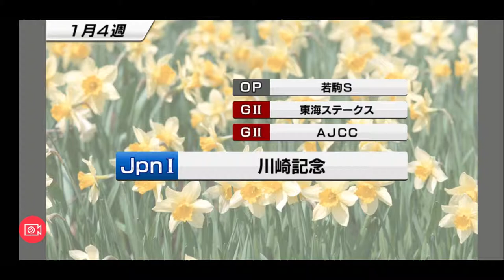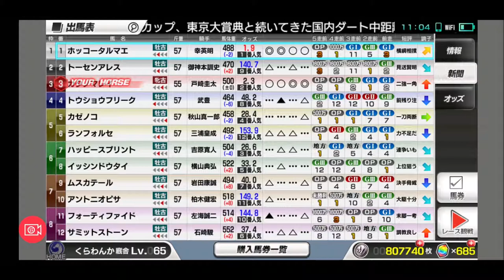【スタポケ 27-2】エリザベス女王杯→川崎記念【スターホースポケット ：競馬ゲーム 】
秋華賞制覇後、G1に2戦出走